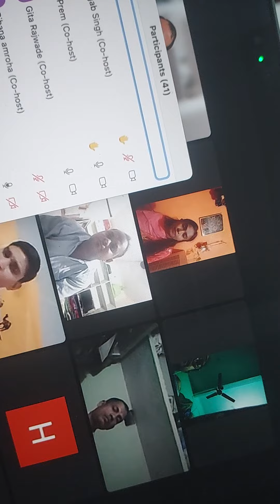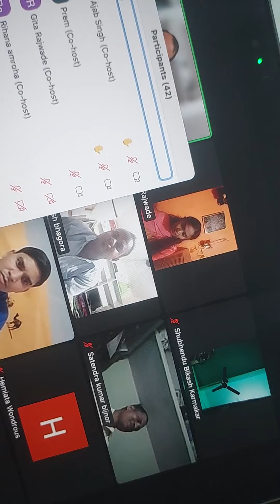INTERACTION WITH EACH OTHER IN SAFE SHOP